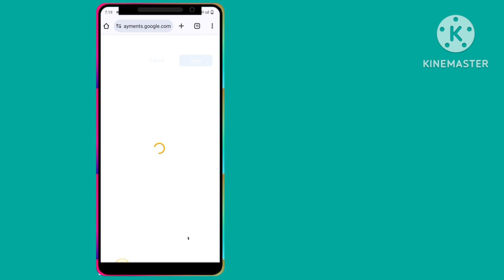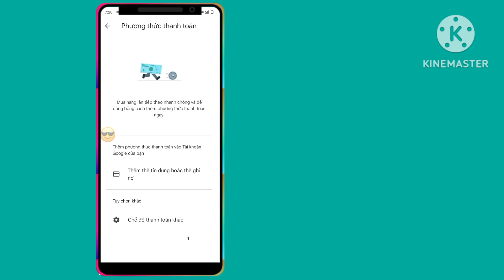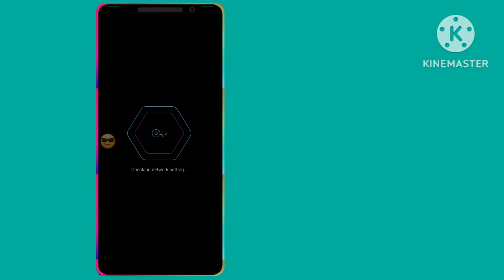Cách thay đổi quốc gia trong Cửa hàng Google Play 2024 | Cách khắc phục mặt hàng không khả dụng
Cách thay đổi quốc gia trong Cửa hàng Google Play 2024 | Cách khắc phục mặt hàng không khả dụng ở quốc gia của bạn

Tôi sẽ chỉ cho bạn Cách thay đổi quốc gia trên Cửa hàng Google play. Xem video này và tìm hiểu Cách thay đổi quốc gia trên Cửa hàng Google play.

Cách thay đổi quốc gia trên Cửa hàng Google play.
Vui lòng Làm theo tất cả các bước của tôi trên hướng dẫn trên màn hình.
Nếu bạn có bất kỳ yêu cầu hướng dẫn nào, hãy cho tôi biết trong phần bình luận! Tôi sẽ làm điều đó cho bạn trong vòng 1 ngày